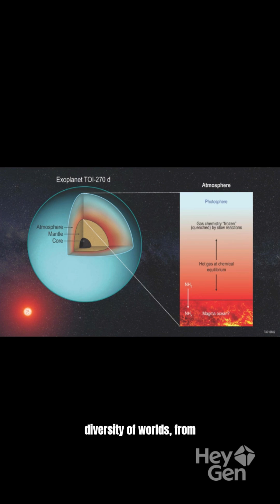Cosmic Echoes Revealed | The Universe Speaks in Light and Sound1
Beyond the stars, there’s a silent rhythm — a pulse that connects everything in the universe.
From galaxies spinning in the void to the heartbeat of distant stars, every sound, every vibration, carries the story of creation.

This cinematic AI short takes you on a journey through the hidden music of space —
where light becomes sound, and silence becomes infinite.